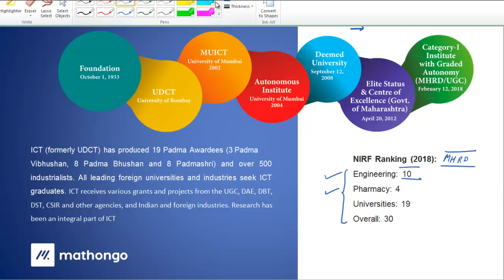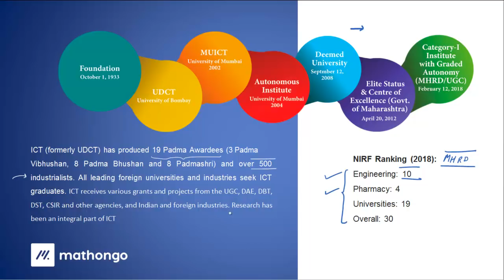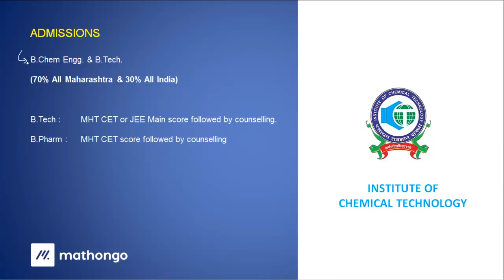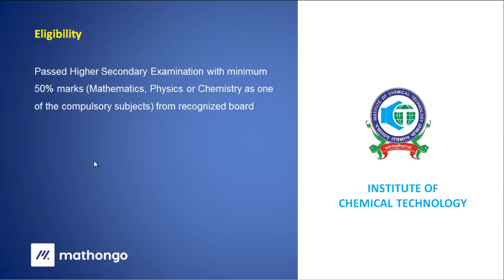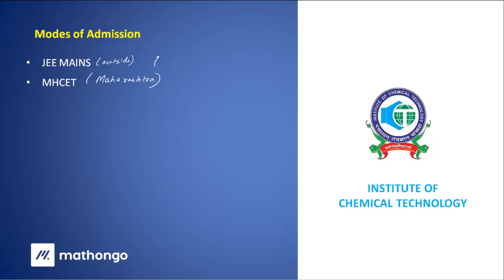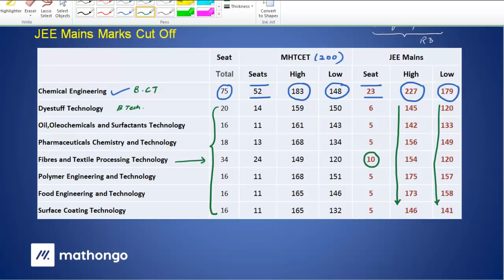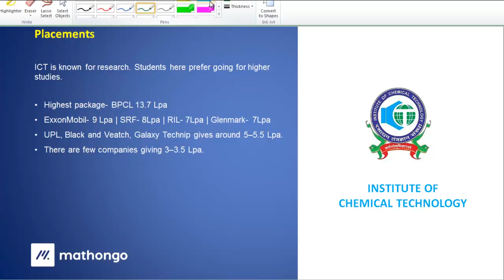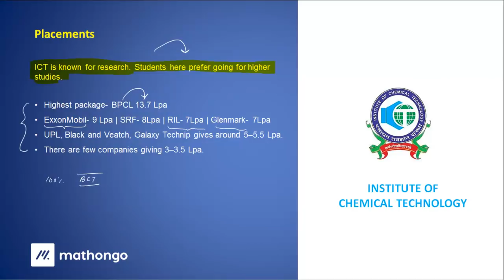All about Institute of Chemical Technology(ICT) - Institute of Importance other IIT's - Series 5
This series is dedicated to imparting information about colleges which are at par with many of IIT's but students generally never get to know about them. Today we discuss ICT, Mumbai Campus.

NIRF Rank - 10